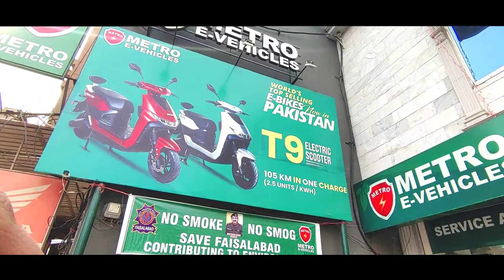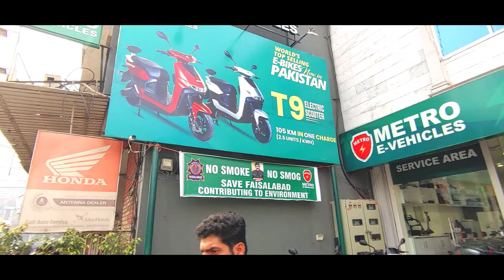Yadea Metro Meetup Faisalabad: Powering Up Together for Electric Adventures!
Join us for an electrifying experience at the Yadea Metro End Users Get-Together in Faisalabad! Connect with fellow riders, enthusiasts, and industry experts as we dive into the world of electric mobility. Discover the latest trends, share your experiences, and rev up your knowledge on Yadea's cutting-edge electric scooters.

🔌 Plug into Electric Excitement: Immerse yourself in a community of like-minded electric vehicle enthusiasts. Whether you're a seasoned rider or just starting your electric journey, this meetup is the perfect opportunity to network and learn.

🛵 Explore Yadea's Innovation Hub: Get up close and personal with Yadea's latest electric scooters. Test rides, live demos, and expert insights await you as we showcase the technology that's transforming urban commuting.

🤝 Connect, Collaborate, and Cruise: Forge new connections within the electric mobility community. Swap stories, tips, and tricks with other riders. Collaborate on ideas for the future of sustainable transportation and enjoy the camaraderie of being part of the Yadea family.

⚡ Powered by Yadea: Leading the charge in electric mobility, Yadea is committed to revolutionizing the way we move. Join us at the Faisalabad Metro Meetup and be part of the electric evolution!